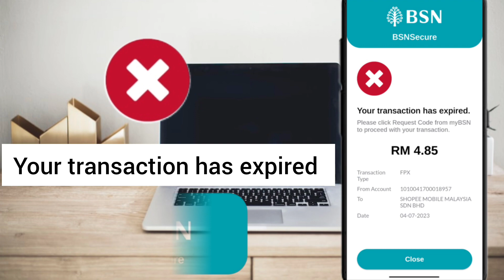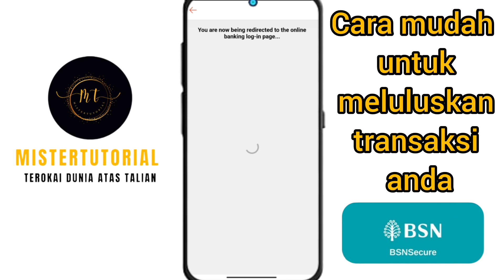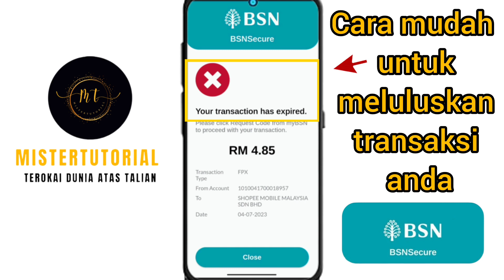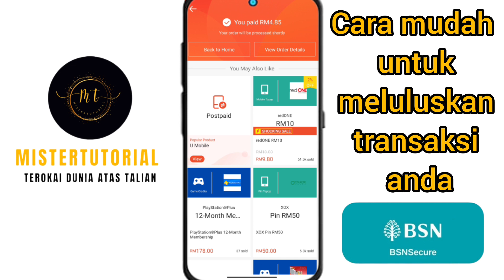Cara mudah selesaikan masalah Your transaction has expired mybsn dengan menggunakan challenge code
Cara mudah hendak selesaikan your transaction has expired mybsn

Salah 1 lagi cara nk selesai masalah ini. Anda boleh cuba batalkan pendaftaran bsnsecure anda .. selepas itu anda boleh daftar semula bsnsecure..

Cara nak batalkan pendaftaran bsnsecure anda boleh ikuti step dlm video ni